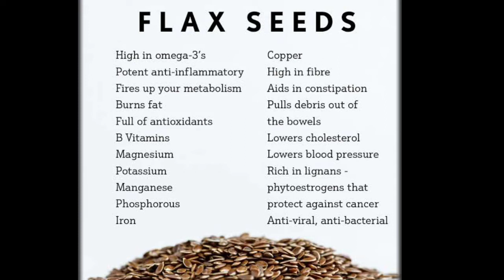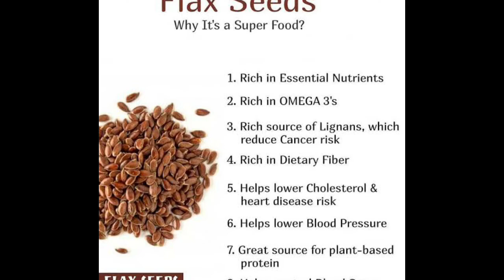Flax seeds ( Alsi ) benefits and ultra powerful weight loss sublimant pure herbal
That is very beneficial video on topic Flaxs seeds . You must watch full end this . Flaxs seed very very powerful natural energy for health.  That is helps for our heart good health and stronger brain and many more . I can't explain you here but flaxs seeds details is available in this video.  You can watch and enjoying this . Thanks

Facebook page My beneficial tips

Instagram page My beneficial tips